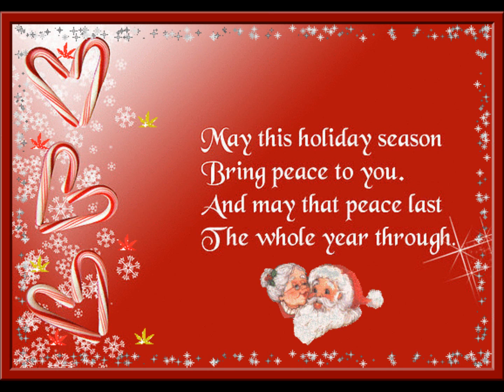Un-Traditional Christmas Songs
Cher Ford McCullough has some music from her past performances (Fancy Free ), and her own style of Christmas graphics for all to enjoy. Songs include Diamonds and Rust, Good Hearted Woman, Crazy, Love Is A Rose, Willing, Mr.. Spaceman, Teach, and many other songs guaranteed to bring up some ghosts of Christmas past. May the music fill your hearts with thoughts of Peace and Love this holiday season. Peace out, from the Kentucky Marijuana March.